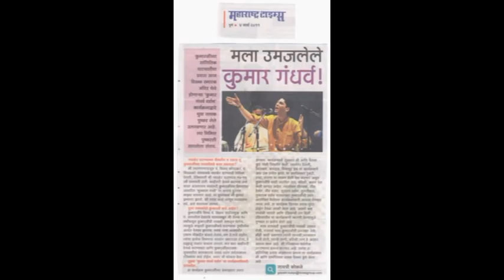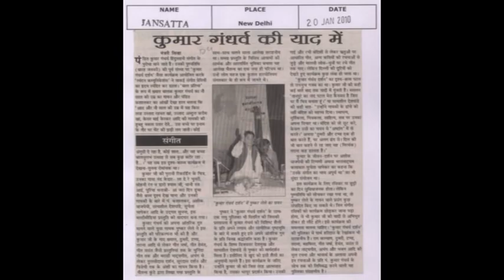Kumar Gandharva Darshan Showreel (Short Version)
'Kumar Gandharva Darshan' is a sincere effort of presenting what I have been able to understand, learn and assimilate about the musical ideology of Pandit Kumar Gandharva. I consider it to be my privilege to have had the chance to learn from Pt. Vijay Sardesmukh and Pt. Satyasheel Deshpande, both being senior disciples of Kumarji. This programme tries to give an overview of the rich and priceless musical contributions of Kumarji and includes traditional bandish-s sung by him; Kumarji's self composed bandish-s from Anoopraagvilaas (a compilation of Kumar ji's self composed bandish-s); Thumri-Tappa-Tarana; compositions from Kumarji's thematic programmes on seasons namely Geet Vasant, Geet Varsha, Geet Hemant and Rituraaj Mehfil; Natyageet-s from Kumarji's Mala Umajalele Balgandharva; Marathi bhavgeet-s from Kumarji's programme Tambe Geet Rajani; and devotional compositions from Kumarji's thematic programmes namely Tulsidaas Darshan, Surdaas Darshan, Tukaraam Darshan, Triveni and Nirguni Bhajans and also select folk songs from Malvaa ki Lokdhune.

This script-bound production (in Hindi language, English version too could be done) is interspersed with audio-visual clippings of Kumarji (some even from his childhood), interviews of his close associates and montages of some of his select yet rare photographs. This programme is a sincere attempt to present Kumarji's music and his thoughts related to the same while briefly touching upon his life-history.

The production was premired in Sydney and till date has been staged in Bijapur, New Delhi, Bhopal, Bangalore, Hyderabad and Pune. It has been very well appreciated by critics as well as music connoisseurs everywhere.

Script : Chaitanya Kunte
Co-artists: Sanjay Deshpande (Tabla), Suyog Kundalkar (Harmonium), Padmakar Gujar (Pakhawaj-Dholki) and Vijay Mishra (Script Narration)